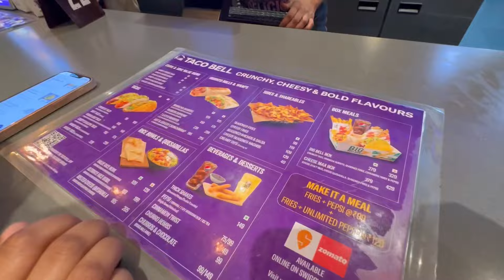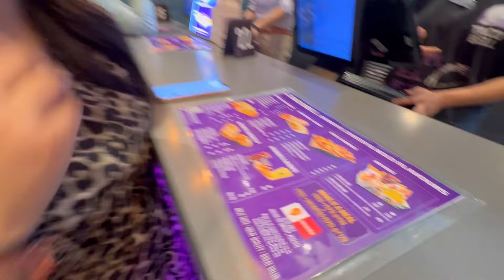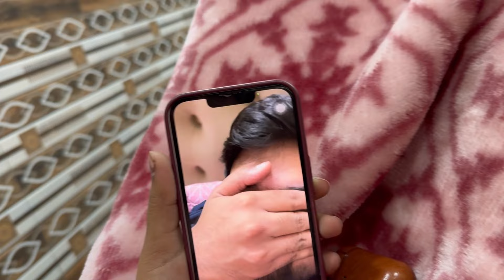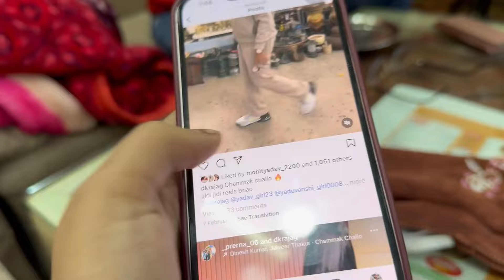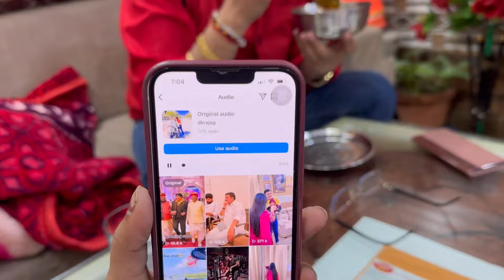Moni ne hmara song promote krne se kia mna || papa ji aur meri hui ldai😐